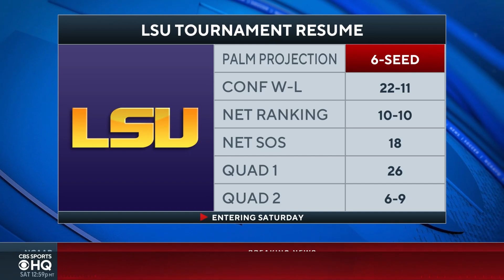CBB Expert REACTS TO Will Wade LEAVING LSU Basketball Ahead of NCAA Tournament | CBS Sports HQ